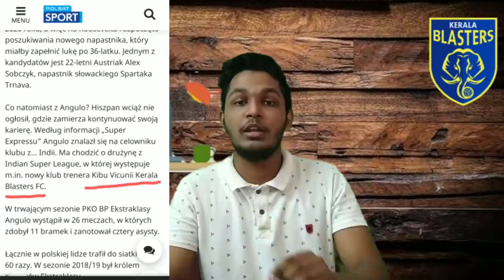Kerala blasters talk with spanish forward igor anugolo / true newss??? / kbfc latest transfers /isl